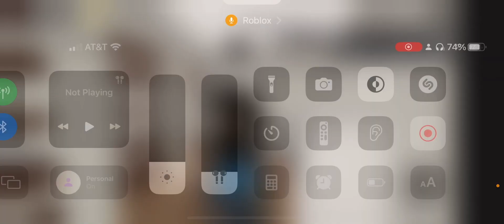Playing roblox for the most unreasonable reason ever..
And no I’m not a little kid/child